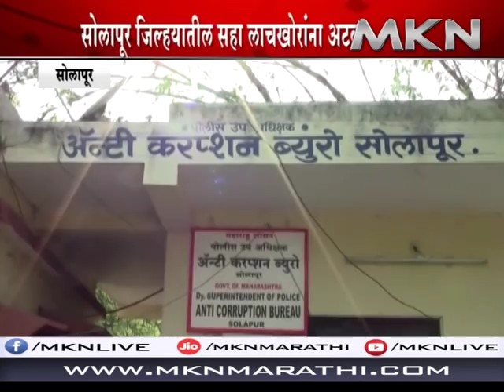SOLAPUR 9 3